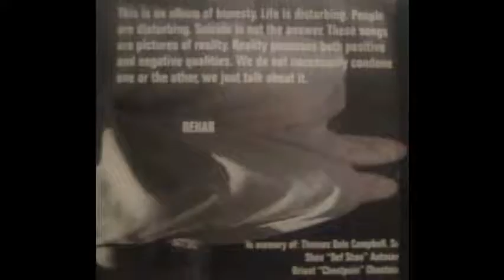Rehab - What Have I Done? (feat. Brandy Nerud)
Track 25 and the thirteenth and final song on Rehab's debut album "To Whom It May Consume" in 1999. It is the only Rehab album with the original line up of the three original members Steaknife, Danny Boone and Brooks Buford. This song is about suicide. But it's not the answer.

LYRICS:

[Steaknife]
And why my mind is teasing me I guess I never win
But then again I never play the part to blend
Cerebellum telling lies yelling why wanting me to die
Anxiety suicide self prescribe to heal my hearts cry so why
Do I keep continue crushing lithium 180 ate it digging in my skin
And find myself within and make amends
But I really don't seem give a frags ass pulling glass out my scalp
After driving off a cliff I insisit to let my anger out
What's that all about I'm in doubt wondering who's in control
Cuz I sure as hell ain't I'm having conflicts with my soul
I was created to die so Im living for no apparent reason
Constant change in personality for worst that fit disease
And wear it since slate and curruption cause a mental pollution
No sollution why bother say hello to heaven I'm going to meet my father (GUNSHOT)

[Hook Danny Boone]
What have I done? Oh no
Where am I going? I can't change my mind this time

[Brooks Buford]
What the mach 5 flying fuck I'm stuck inside my brain a shitty disposition
My position sucks peeping out my image in the chromosome
My genetics infected like diabetics with the curse of home alone
When the bullet hit the bone angels and goddess will probably leave
My ass like multiserve convictions while I hit the ditches
No matter chrome blow out my bladder on the wall paper
I been living for loving ain't no loving found me later
Obnoxiously terrorized and traumatized my the mush behind my eyes
A pair of creamy thighs and shifty lies environmental influences
Mixed with chemical making me senical seeing no miracles just tentacles
Choking the life out of my once beautiful childhood
Burning thoughts in my arm its all good oh word I guess should
Polish up the nickel let the blood trickle lay my head back
I'm free baby just wanted you to know that (GUNSHOT)

[Danny Boone]
My parental units tripping that's a typical topic my bitch is bugging
Banging a brother with bigger feet I wondering if she's hollering screaming
Swallowing semen my mind race court dates close in I promise I can fix it
And good intentions got me this I reminisce 'bout 25 12 month increments
What went wrong they said stayed in the clouds I was born it seems condemned
To mediocrity insecurity manipulated by sadness of my nuclear status as ever
Fallacies surronds me lies manifested since birth highs don't gratify
Fetal posistion teary eyed weary with blurry visions staring at static
Got the key the madness underneath my mattress sorry motherfuckers
You win you happy now I should thought about this when I was child
Talk about me over a beer next year fuck it I'm out of here (GUNSHOT)

Brandy Nerud on background vocals in track also
{Each verse is a suicide note}